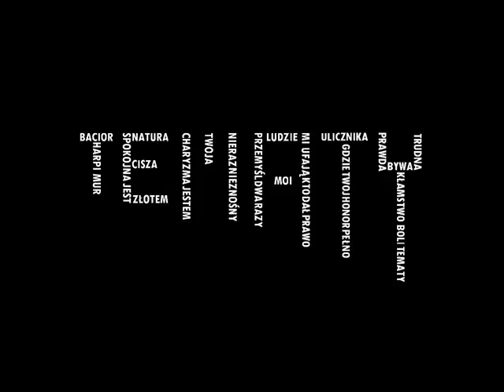Bacior x Harpi M.U.R - Tematy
WNS KLIKA przedstawia wspólny numer Baciora i Harpiego M.U.R.